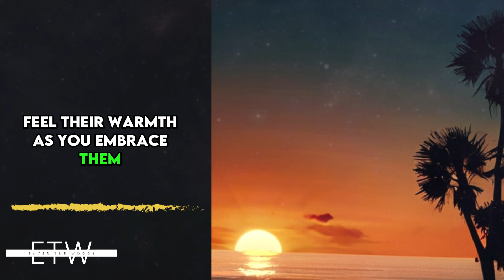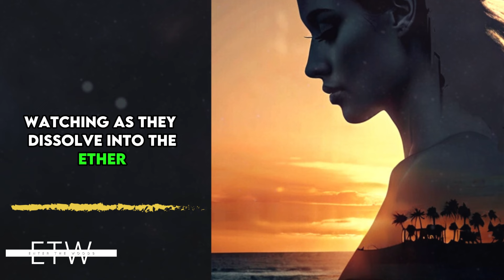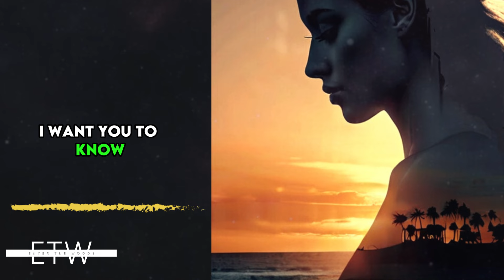SETH SPEAKS | Transform Your Reality: Guided Visualization Meditation for Empowering Beliefs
Are you ready to unlock the power of your beliefs and shape a reality filled with abundance and fulfillment? Join us for a transformative guided visualization meditation that will help you harness the potency of your beliefs to manifest your deepest desires.

In this meditation, you'll embark on a journey into the landscape of your mind, where you'll explore the influence of your beliefs on your perception of reality. Through gentle guidance and deep relaxation, you'll learn to identify and embrace empowering beliefs while releasing those that no longer serve you.

Allow yourself to immerse in the lush imagery of a vast field, where each belief is represented by a radiant orb of light. Through visualization and intention, you'll cultivate a sense of clarity and purpose, aligning yourself with your true essence and highest potential.

Whether you're seeking to overcome self-limiting beliefs, manifest your goals, or simply cultivate a deeper sense of peace and fulfillment, this meditation offers a powerful tool for transformation. Embrace the journey of self-discovery and watch as your reality transforms before your eyes.

Ready to embark on this journey of empowerment and growth? Click play and let the magic unfold.